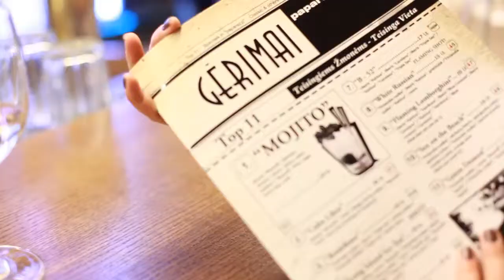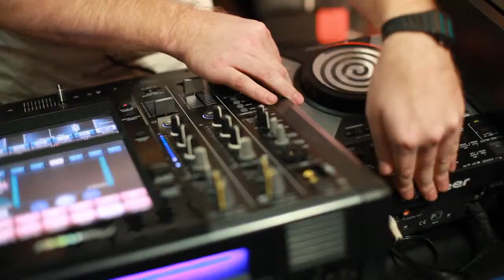Paparazzi baro atidarymas